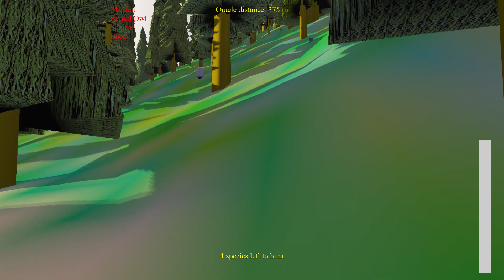Java OpenGL FPS game (Custom 3D Game Engine)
This is Mount Rainier Island, an FPS game that I have been writing in Java and modern OpenGL in my free time.

Hunt all the species and go back to the oracle, he has a gift for you